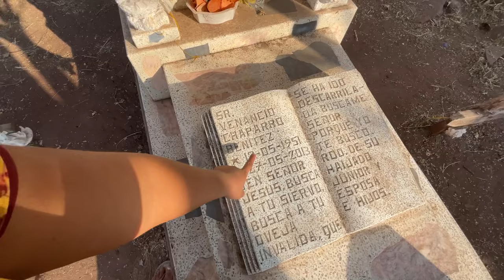ACLARANDO 🤷‍♀️ESTE COMENTARIO..!siguen los avances😱 ya pronto termina..” aquí me van a enterrar ..✝️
# payasos
ma tiodo

año nuevo
no fue como esperaba lo
# 3 años sin verlos
# feria bejucos Mexico
al día siguiente

hice pan
ayudándole a limpiar
me encontré esto
#  así se baila en  guerrero
la Virgen de Guadalupe
video variado

mi cumpleaños
# cambio de look
# tlapehualaguerrero
# emergencias

# lenaVlogs

# por esto no festejo mi cumpleaños
# tlanexpa guerrero

# embarazos diferentes
# 5 meses
# anemia
# escuela
# no me voy la idea
# matiodo

# YouTube no me paga
# haciendo pan
# falleció su papá

robo de niños
# chimenea diferente
# cambios en la casa

# desfile
# Balderrama
estoy cansada

# no quiero vivir ay

# limpieza profunda
# nuevas compras
# chocolate casero
# vendiendo pan
# conviviendo en familia
# casa llena

# bañando en el río
# me cuidan mis niños
me visita mi familia

# pan dulce
# pan blanco
# limpieza profunda
# mucho estrés

# pipián
# tamales nejos
bañando en el arroyo
ma tiodo

pan dulce
# pan de muerto
# chocolate casero
# día de clases
# me queme

tengo piojos
# 2parte

# atole de leche
# limpieza profunda
# estoy mala
# infección en la garganta
# nuevos cambios

gorditas de maíz
# Día de muertos
# Helloween
carnitas de puerco
# cómo hacer pan
# continuará
# sadura de puerco
# pizza hawaiana
# fiesta
# cumpleaños de Luis
# 15 años
# barbacoa de puerco
Tamales nejos
# baile

pan dulce
pan blanco
enseñando le hacer pan
# vecina
# ofrendas

# estoy embarazada
# aclarando sus comentarios
#2 parte
candy Vlogs

limpieza profunda
esto me pasó
# lavando ropa
# huerta
# otoño

flan napolitano
estilo guerrero
# mole
# tamales nejos
# de pesca
# candy Vlogs
remodelaciones en la casa
flan napolitano
# pizza hawaiana
zacapuato guerrero

cumpleaños Yadira
# barbacoa de puerco
#3 fiestas
# pastel
# piñata
# regaló

# limpieza profunda
# sin luz
estrenando televisión
# Mexico
# guerrero

# banco Bancomer
altamirano guerrero
# salguero guerrero
# recreó

huerta de jitomate
# enchiladas rojas
pintando puertas con brocha

# ladrones
# ma tiodo

despensa semanal

balderrama guerrero

# zacapuato guerrero

# bejucos Mexico

# sin luz